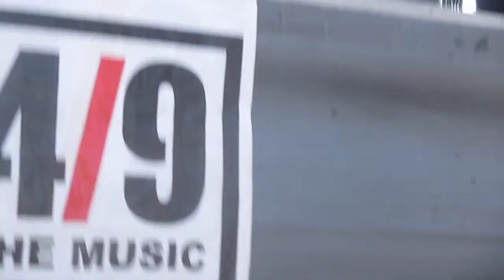North Park Fest Hills Like Elephants live 5/17/14 Ninjavitus